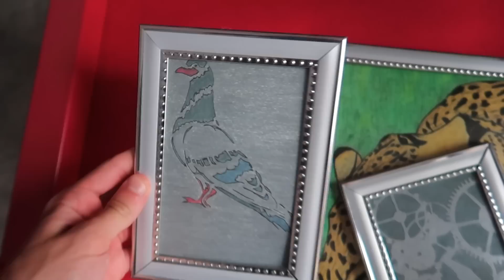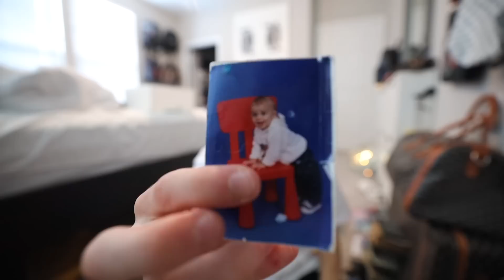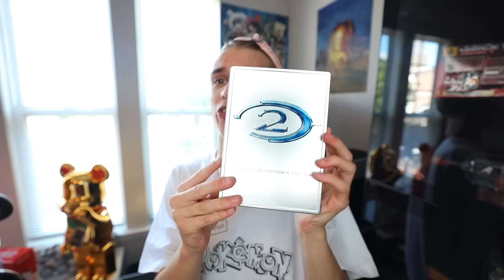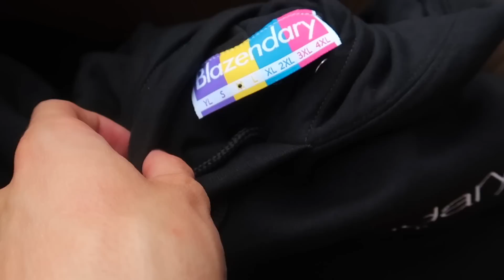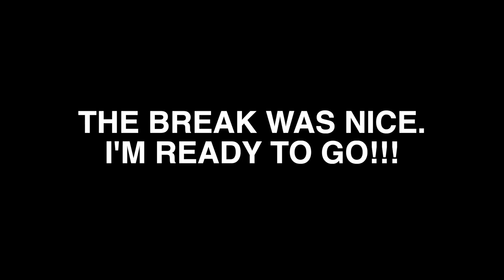FINALLY MOVED TO NEW YORK!! (NEW HOUSE REVEAL) *sneak peek*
Today in this video I'm back after a month of not uploading! I have been working on setting up my new house and getting ready to vlog for my New York Vlog series. New video on Tuesday. See you soon +++